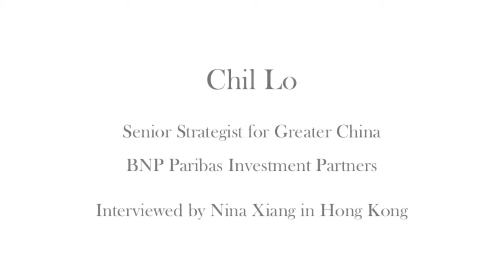Chi Lo: Patient Investors Should Build Up China Exposure Now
for more great interviews and news!

In this episode of China Money Podcast, senior strategist for Greater China at BNP Paribas Investment Partners Chi Lo, talked with out host Nina Xiang about the future policy direction of the Chinese central bank; why he believes the biggest risk in the Chinese economy is a property correction and its knock-on effect on banks and other sectors; as well as his advice for investors on building exposure to China now.

Read an excerpt below, but be sure to listen to the full episode in audio.